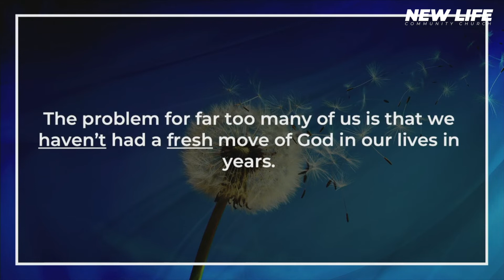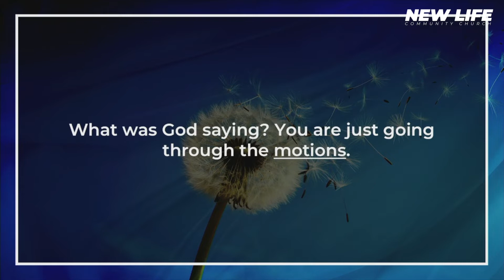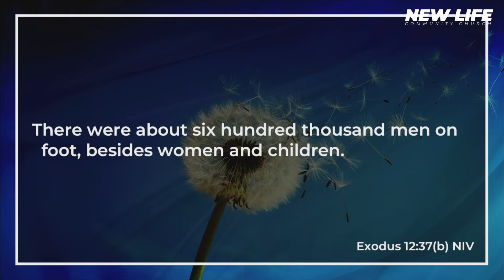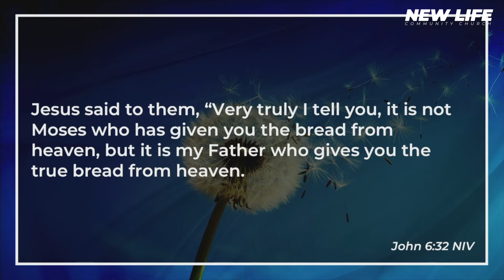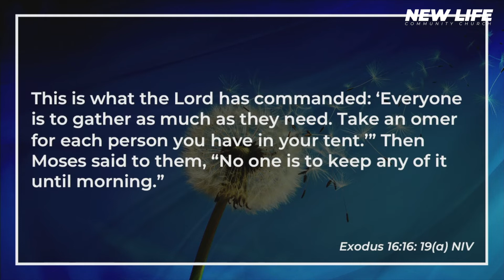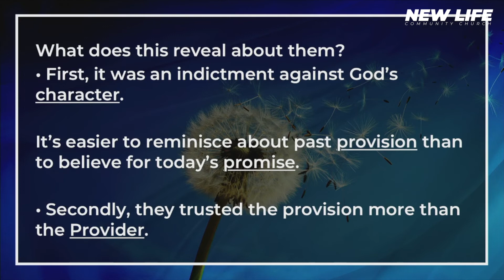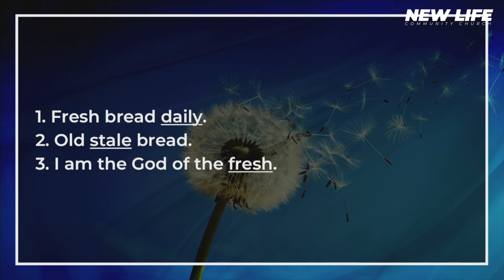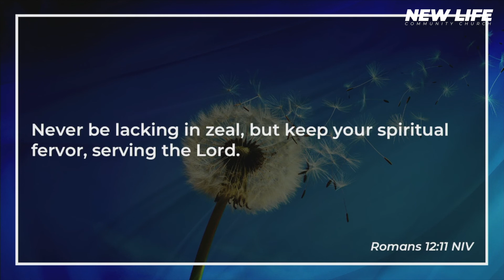Fresh Bread | KEEPING IT FRESH MESSAGE SERIES | May19 19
When was your last experience in getting a fresh move of God in your life? Be encouraged by pastor Mark's message "Fresh Bread", part 1 of Keeping it Fresh message series here at New Life Community Church.